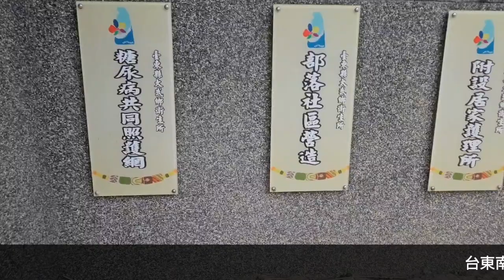大武鄉衛生所急診成南迴守護神 病患就醫不再擔心「命要比路長」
台東南迴地區100公里公路，想像台北到苗栗沿途沒有任何醫院，過去南迴人都說「命要比路長」，直到大武鄉衛生所急診誕生，如守護神坐鎮，病、傷患不必來回藍色公路與死神賽跑。